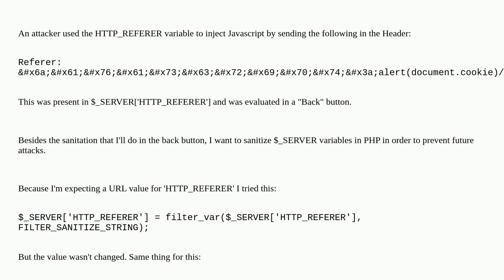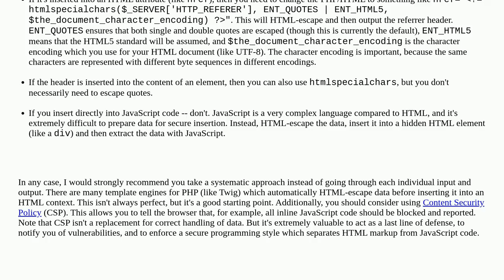Security: How to sanitize $_SERVER url variables?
How to sanitize $_SERVER url variables?

A special thanks goes out to the awesome community

  xss php